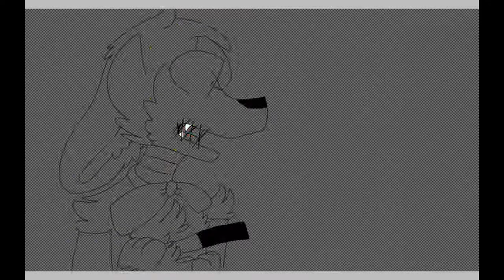Speed draw "Springbonnie" -Can You "Help" Me? 《Read Disc》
Should i Draw anything
For you? 1 like= 1 Draw Request